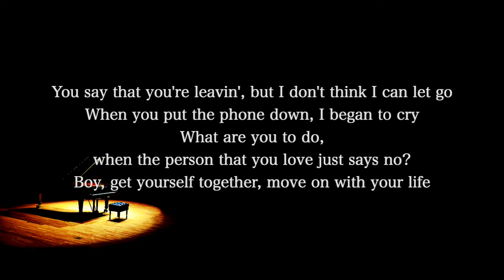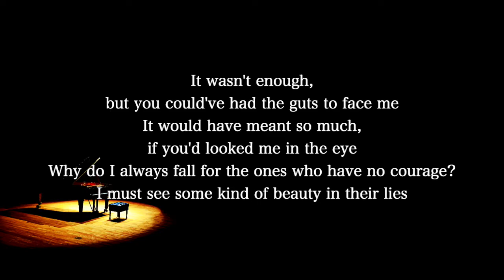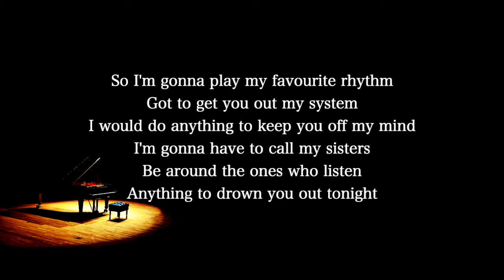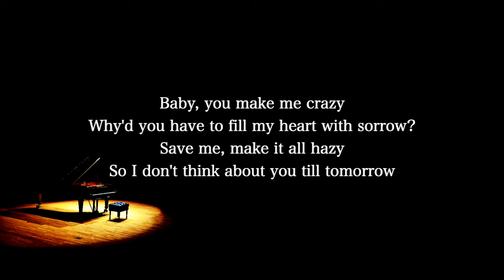【Piano Karaoke Instrumental】Baby,You Make Me Crazy / Sam Smith【Lower Key】